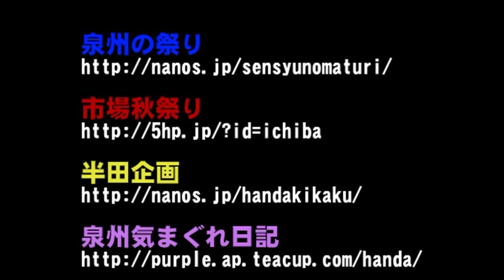尾崎宮本町やぐら試験曳き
平成24年　市場秋祭り 09月18日〜09月25日までのトップ動画
やぐら試験曳きが行われました。